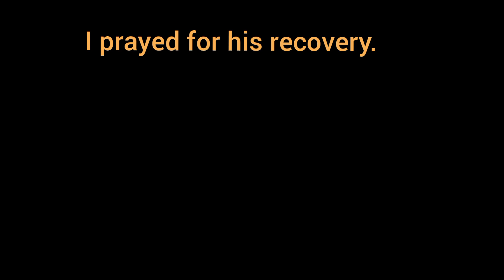I prayed for his recovery. [ Verb form of recovery ]